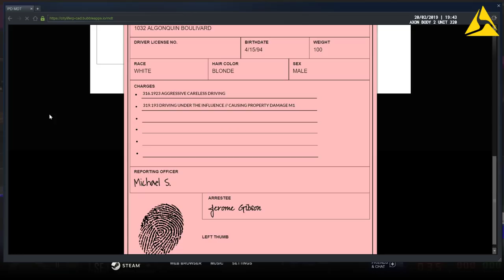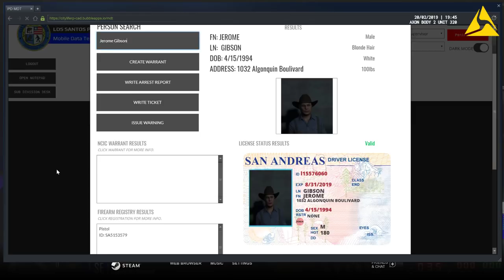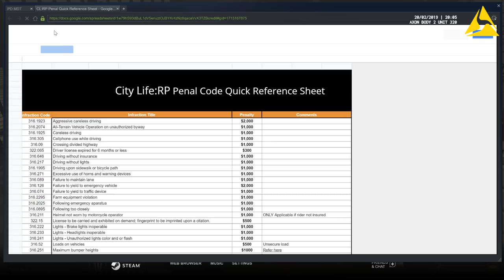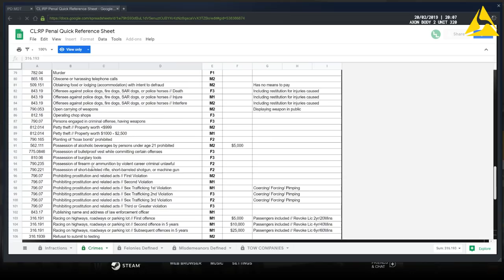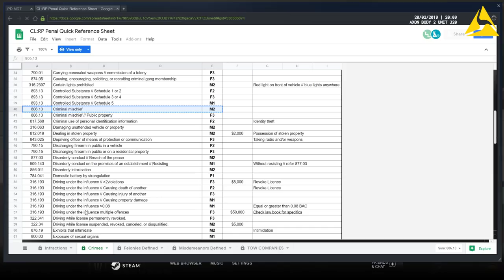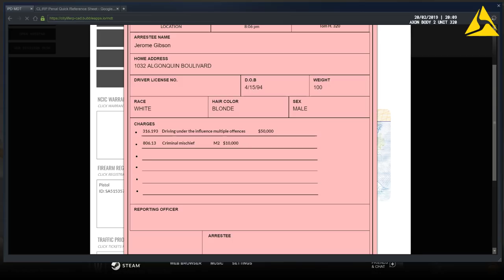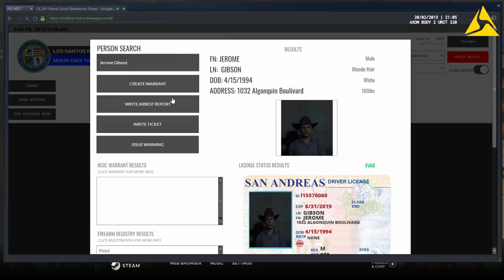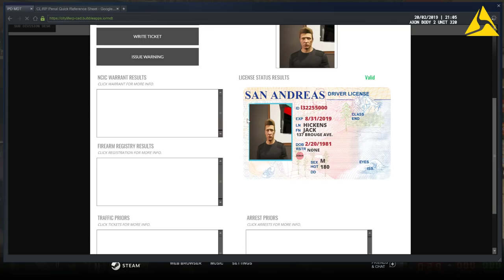GTA 5 CLRP Live! Gibson At It Again! (LEO)